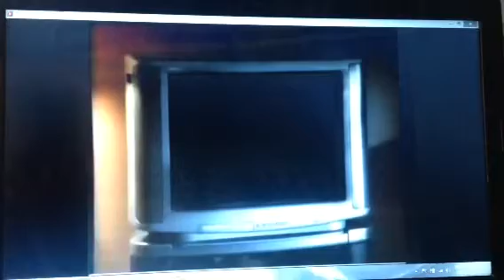Sony 1996 Ad